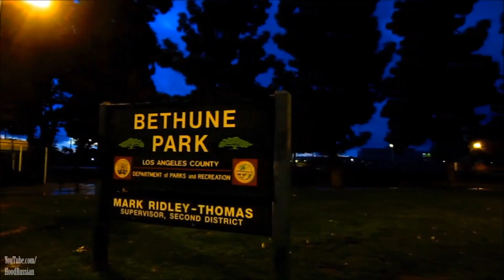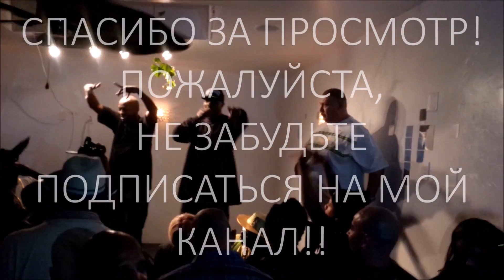Гетто в США | Обычный парк в бедном районе Лос-Анджелеса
Не забывайте полностью раскрывать описания под видео!Решил создать блог, в котором будут фотографии и короткие видео о событиях и местах в Южном Лос-Анджелесе и Комптоне для местных жителей. Посмотрим, что из этого получится:) Парк, который я показал в этом видео, мы с вами уже много раз посещали в предыдущих видео, ссылки на них внизу:

Приблизительно так выглядят общественные парки в бедных районах Лос-Анджелеса. Этот парк вы уже пару раз видели в моих влогах.

Не забывайте смотреть за тем, что происходит за моей спиной! Там можно иногда увидеть что-нибудь интересное :) Спасибо всем за то, что смотрите мои видео! Не забывайте делиться ими со своими друзьями!

Спасибо, что читаете это описание к видео!